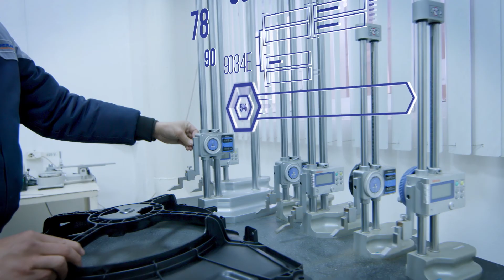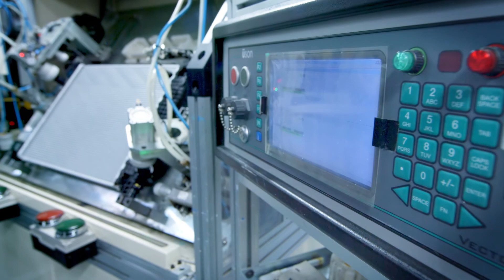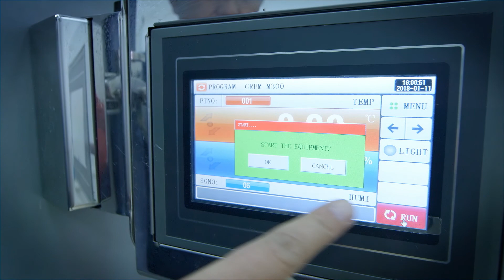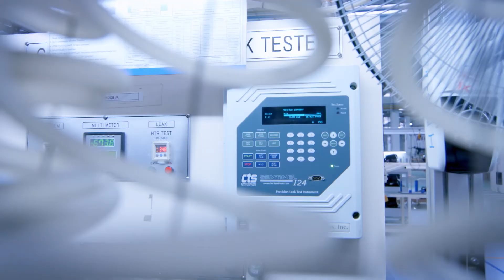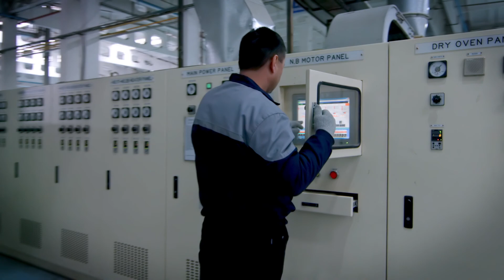Корпоративный видеоролик компании(ru)